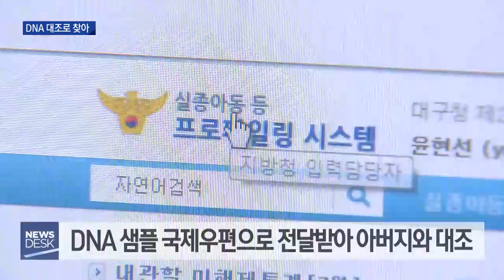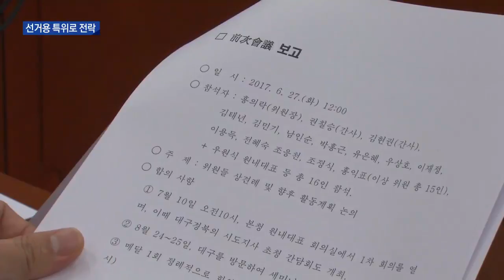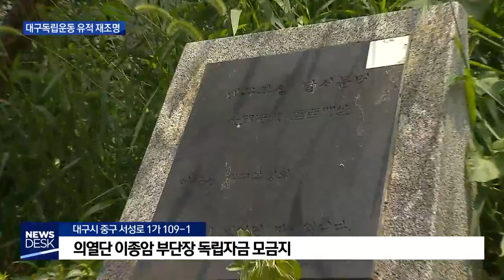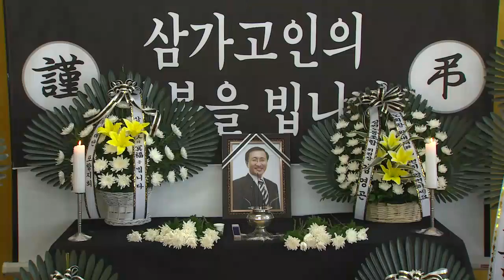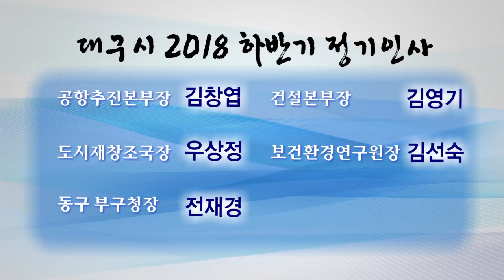2018.07.24 (화) 대구 MBC 뉴스데스크